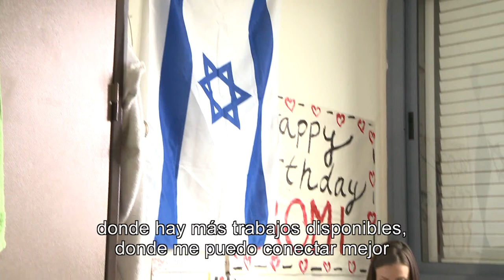Young Adult Aliyah - Spanish